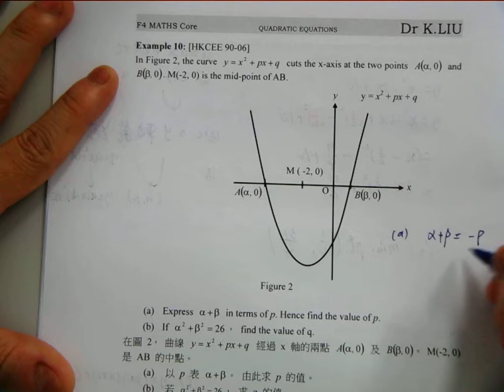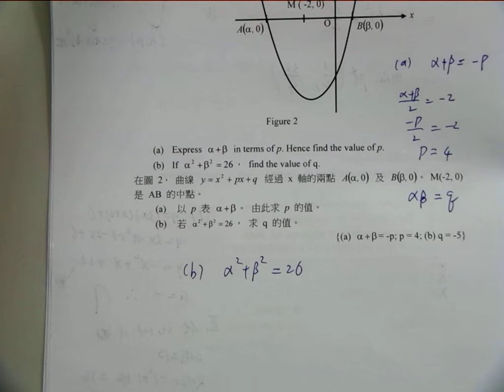Lesson 2 Quadratic equation F4 Part8